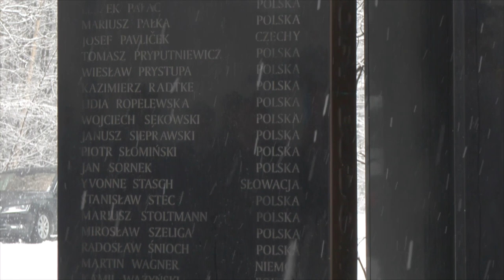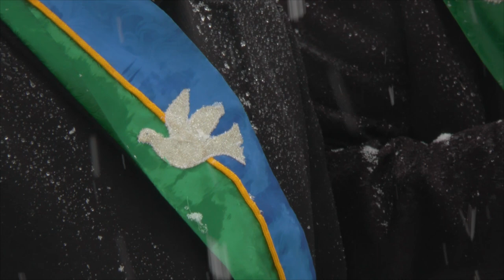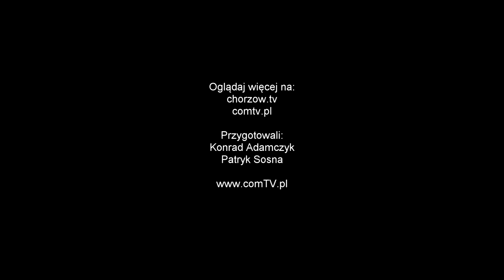ROCZNICA KATASTROFY NA TERENIE MTK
28 stycznia 2006 roku w katastrofie budowlanej na terenie Międzynarodowych Targów Katowickich, życie straciło 65 osób, a ponad 170 zostało rannych. Co roku w rocznicę tamtych wydarzeń odbywa się uroczystość pod pomnikiem upamiętniającym ofiary.
COMTV.pl - produkcja TV i filmowa